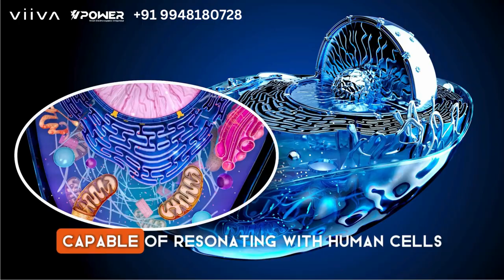VIIVA POWER HOW MIRACLE SMART ELECTROMAGNETIC INVIGORATOR ​​ TECHNOLOGY WORKS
MIRACLE SMART ELECTROMAGNETIC INVIGORATOR ​
Revitalize your health with the Miracle Smart Electromagnetic Invigorator. utilizing advanced bio resonance technology for cellular rejuvenation.

PRODUCT USAGE GUIDELINES
See the Miracle SEI  in action! This step-by-step video shows how easy it is to use the device for maximum wellness benefits. Follow along to get the best out of your blower and experience relief like never before.